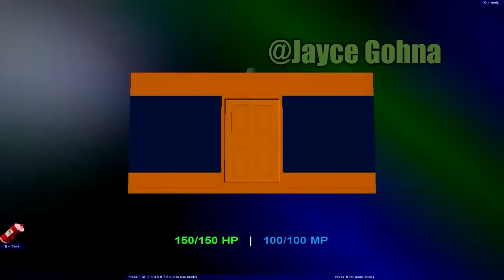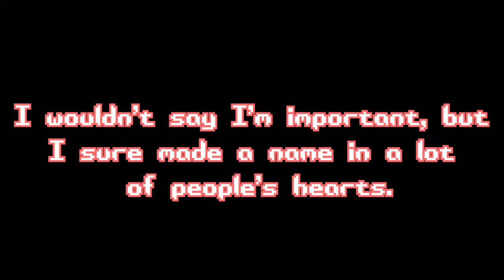10 Years of TGK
This is very belated.
However, consider this a long-time message for my friends, others, etc.

Not only does this video have early footage, but unused/old/lost TGK footage throughout the whole decade! Really weird seeing all those, heh.

Either way, y'all have made quite an impact on me, and I can clearly say the same for myself.

~TGK, 8/13/2022